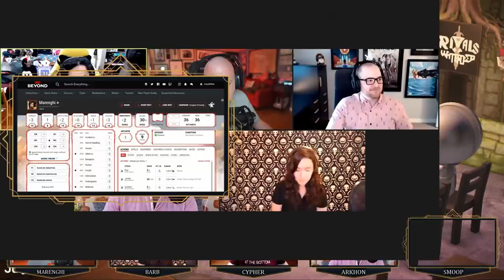Dungeon Crossing - Episode 2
The Order of the Sunfish rides again as AnimalCrossing meets Dungeons & Dragons! Marenghi the Paladin (Gary Whitta), Barb the Barbarian (Shannon Woodward), Arkhon the Bard (Brian Gray), and Smoop the, um, other Bard (Adam Nickerson) embark on their first quest under the expert guidance of Dungeon Master Cypher of Tyr (Tanya DePass). Will the Sunfish find glory and riches at the Mountain's Toe Gold Mine? Or will intra-party tensions be their undoing? Only one way to find out!